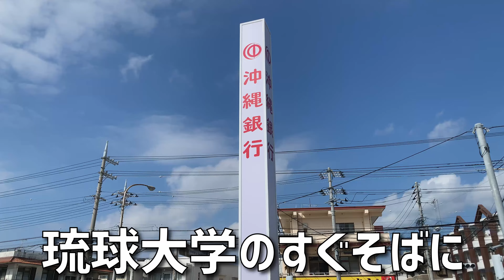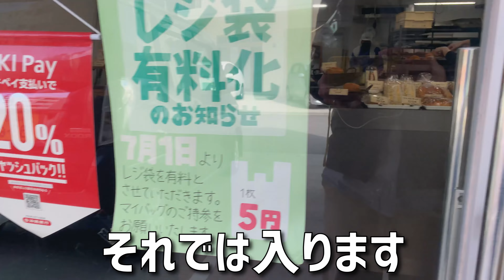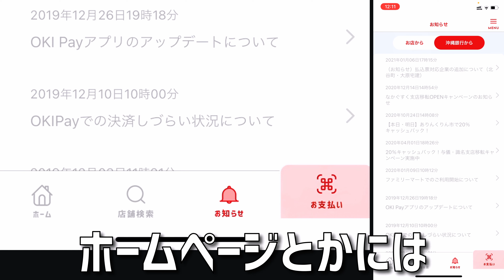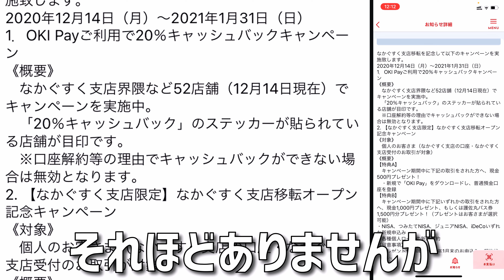【老舗パン屋さん】那覇市にある人気店の中城村にある支店で、カレーパンやデニッシュの総菜パン、食パン買って食べてみた ～飯テロ @沖縄グルメ #92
飯テロ第九十一弾は沖縄県中城村にある「かめしまパン南上原店」です。
こんにちは。宜野湾市非公認YouTuberを勝手に名乗っているのぶです。中城村にある沖縄銀行なかぐすく店が移転して綺麗にそして大きくなりました。それを記念して、沖縄銀行が提供しているキャッシュレス、スマホ決済OKIPayの利用で20％キャッシュバックキャンペーンをなかぐすく店の周辺のOKIPay導入店で行っています。それを利用して、那覇市にある老舗パン屋さんで人気のあるかめしまパンの中城村にある支店「かめしまパン南上原店」でカレーパンやデニッシュのお惣菜パン、食パンなどを買って食べてみました。

00:00 プロローグ
00:13 挨拶
00:21 沖縄銀行なかぐすく支店
01:01 かめしまパンへ移動
02:00 かめしまパン到着
02:16 店内の様子
02:25 購入して帰宅
02:36 購入品紹介
04:56 実食スタート
05:12 ベーコンポテトデニッシュ
06:01 カレーパン
06:53 じゃがチーズ
07:32 3種類の切り口
08:30 OKIPay20%キャッシュバックキャンペーン
09:36 感想とまとめ
11:10 おまけ（朝食）

360カメラ Insta360 ONE R
編集ソフト DaVinci Resolve 16